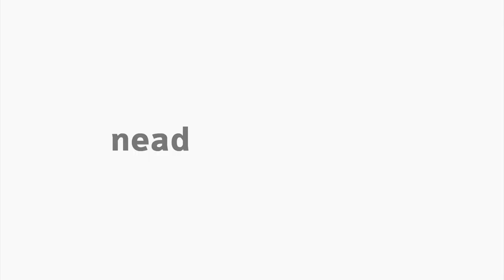[LIB] Libras IV - A história das línguas de sinais no mundo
Disciplina de Libras IV com a professora Rúbia Carla da Silva para Curso de Especialização em Libras EaD da Universidade Estadual do Centro Oeste do Paraná.

Interprete: Suellen Fernanda de Quadros